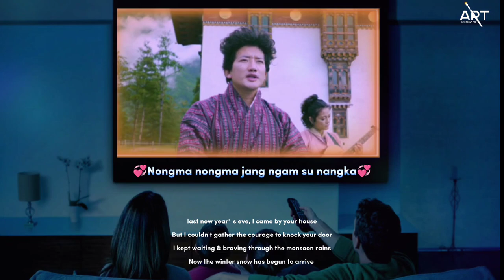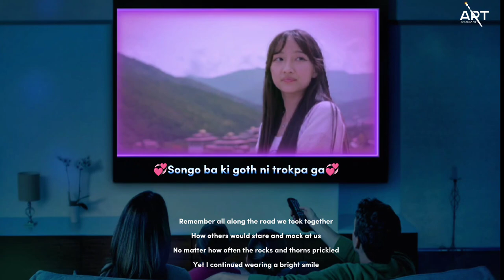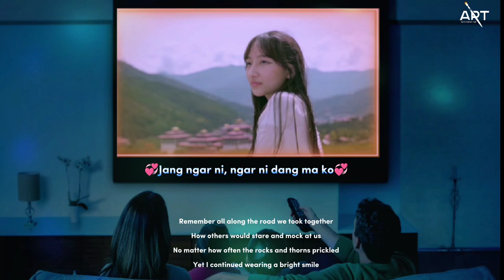Namsa Mawa (LYRICS/SUBTITLE Sharchop - English) Misty Terrace & Yeshey Choden | Sonam Dawa Art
Lyrical Music Video

NAMSA MAWA" beautifully sung by the melodic singer Tandin Wangchuk (Misty Terrace) and Yeshey Choden.  💞
Featuring Vaders Crew
Lyrical video by Sonam Dawa Art

Note:
This video is for the entertainment purpose.